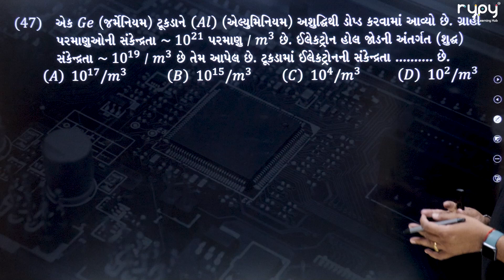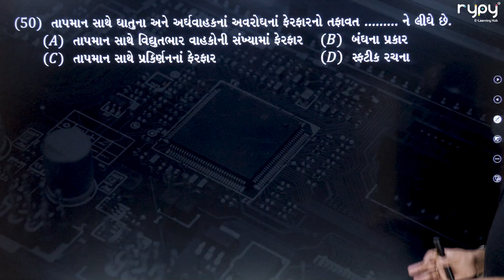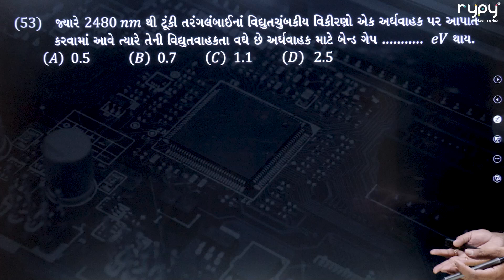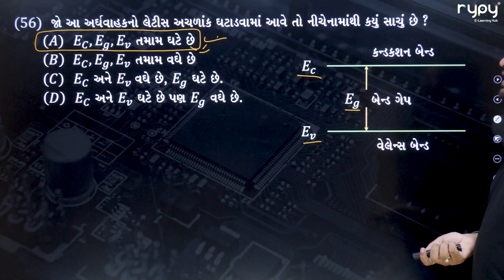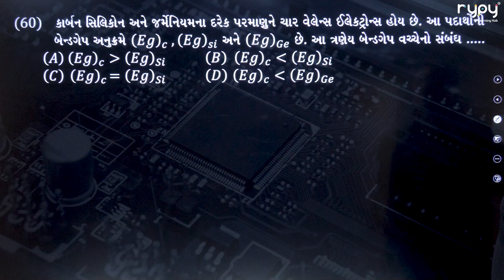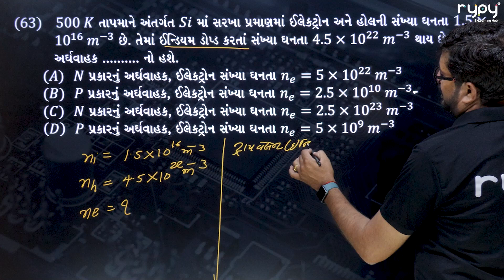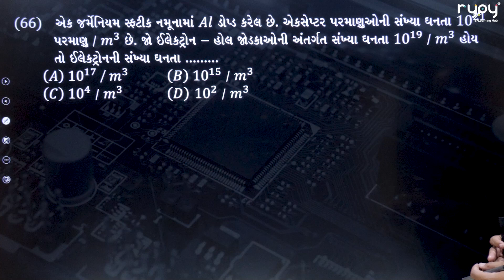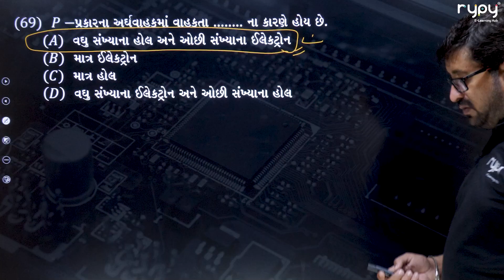NEET | 12 Science | Physics | સેમીકન્ડકટર ઇલેક્ટ્રોનિક્સ | MCQs 4